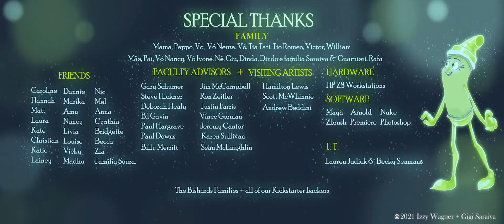Glow! | Animated Short Film 2021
Glow! is a student CG-animated short, where an off-white crayon named Null tries to fit in and be accepted by his peers, but all his attempts fail miserably... that is until the lights go out!
We hope you enjoy Null's adventure of self-discovery in this two-minute fully animated short film!

PT:
Glow!  é um curta animada, que conta a história de um pequeno giz-de-cera aparentemente incolor chamado Null, que tenta desenhar com cores assim como seus outros colegas, mas sem sucesso... até as luzes apagarem!
Esperamos que gostem da aventura de Null em sua jornada de auto-reconhecimento através do nosso curta de dois minutos!

Directed/Created by: Giovanna G. Saraiva & Isabella Wagner
(Responsible for all aspects)
Produced at The Ringling College of Art & Design, 2021

Voice Acting: Evan Wang & Emma Pettinelli
Sound Design: Kevin Smithers, vocals by Jennifer Foster, mandolin by Andrew John Napier